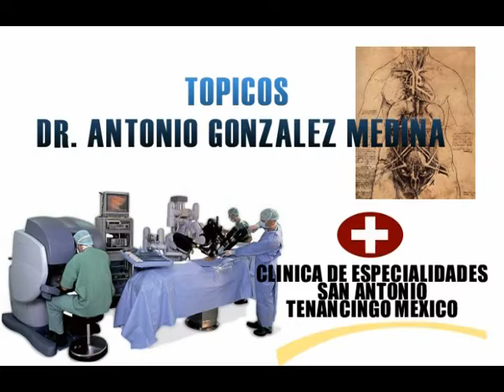TENANCINGO DR ANTONIO GONZALEZ M. PRESENTACION DE EL LIBRO DEL DR GABINO HURTADO.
TOLUCA MARZO 2011 CUMBRE MUNDIAL DE COLPOSCOPIA Y PATOLOGIA DEL TRACTO GENITAL INFERIOR.